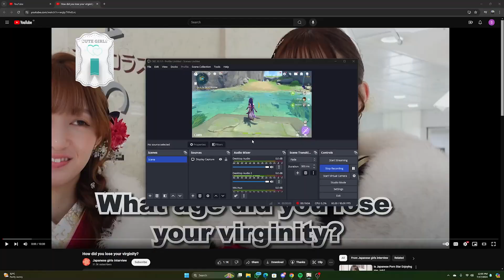New Spiral Abyss 4.8 Genshin Impact 100% Clearance in 10 Minutes